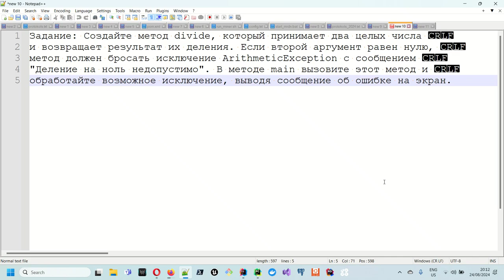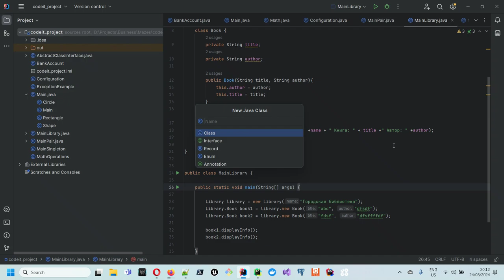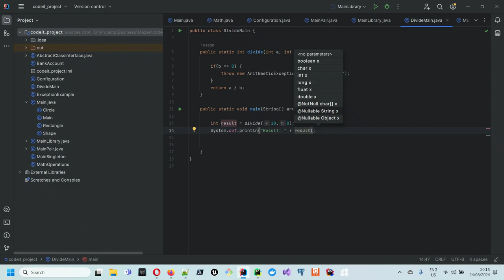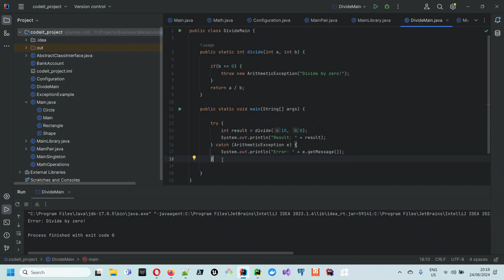Задания с собеседований по Java [Уровень junior]: Исключения (Exceptions) в Java #2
Задание:

Создайте метод divide, который принимает два целых числа и возвращает результат их деления. Если второй аргумент равен нулю, метод должен бросать исключение ArithmeticException с сообщением "Деление на ноль недопустимо". В методе main вызовите этот метод и обработайте возможное исключение, выводя сообщение об ошибке на экран.

Сами задания публикуются в Телеграм канале утром по рабочим дням

TON кошелек ton://transfer/EQDaRh6x4f9zH1pQzt8lhJPE70eltVzYB-phi83BunLg6X2y

Ethereum кошелек: 0xfb654C91AC122e911db97435d491c3d919F6d8D5